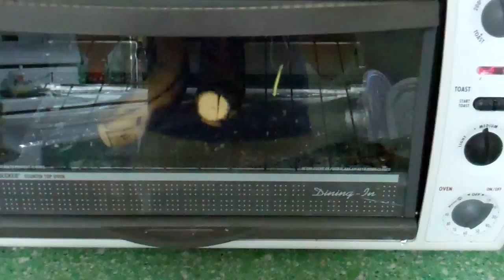Platano en el horno con ensalada